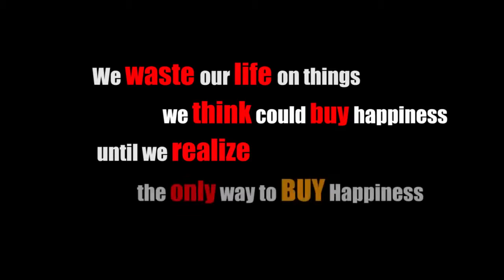Saw this elderly man on the streets struggling to make a living Life Changing Act